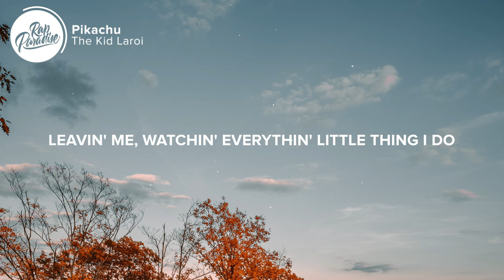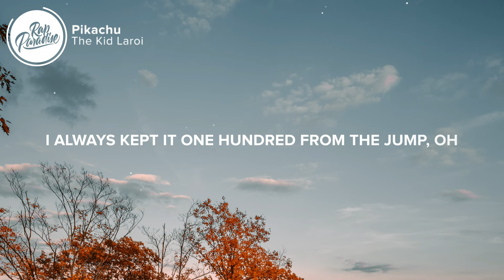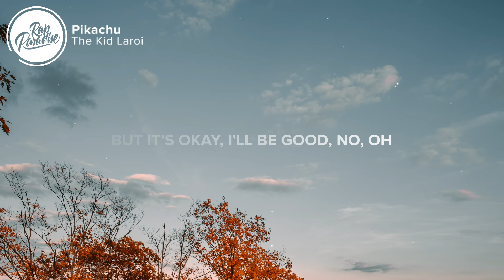The Kid Laroi - Pikachu (Lyrics)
⚡️ I got nothing to prove, but a whole lot to lose

[Chorus]
I pull up, in a yellow Lambo' like Pikachu (Oh, yeah)
My teachers said I wouldn't be shit, now look at you (Oh)
I know you're somewhere, down bad
'Cause I just spent your whole check on a pair of some Jimmy Choo's (Oh yeah)
My mama used to sell drugs to pay for my school
My uncle Doug got knocked and ended up on the news
This all I know, I had to do this, I couldn't pick and choose

[Verse]
I used to pray for some better days
Ten years later, I'm in L.A. whippin' a Bentayga
I'm paid up with entertainers, Henny, no chaser
And bad bitches by the cases, they entertain us
I know my ex-bitch down bad and regretting
Leavin' me, watchin' everythin' little thing I do
I know my old friends tell they new friends
That I switched up and tell 'em stories that were never true
Shit ain't nothin' new (Nah), I'm livin' comfortable
How the fuck are you hating? Just two years ago, I was like you
Ninth grade, dropped out of school, used to sleep on JD couches
Yeah, I bought my mom a house, who would've knew that I would

[Chorus]
Pull up, in a yellow Lambo' like Pikachu (Oh, yeah)

[Outro]
Yeah, I get to thinking of this shit, it's like, uh, look
Never did you wrong, never told you nothing wrong, no
I always kept it one hundred from the jump, oh
I always try to keep it cool, but you were so cold (I did)
There's a lot more to the story that they don't know (Oh, woah)
There's a lot more to the story than the photo (Oh, oh)
There's a lot more to the story and we both know
But it's okay, I'll be good, no, oh
As long as my money right, I'll be good, no, oh
As long as my bitch fine, I'll be good, oh-oh
Long as the circle tight, then I'm good, on God

Picture credit
📷 Joe Caione

👩‍💻 Share “The Kid Laroi - Pikachu” with your friends!